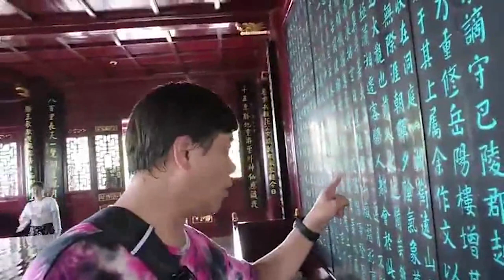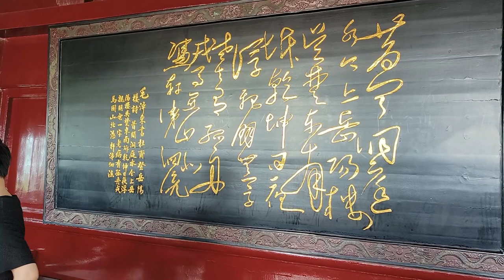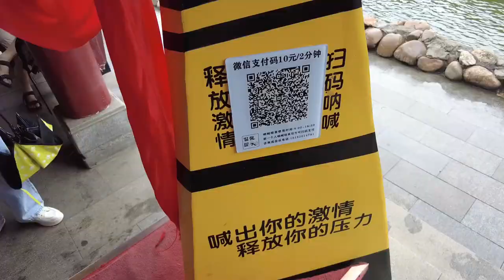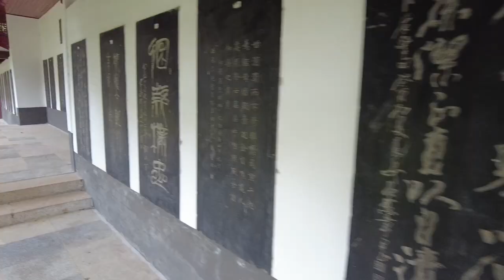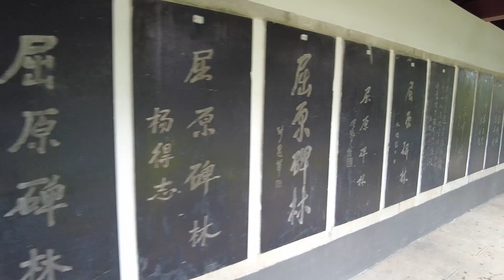2023_7_24-31【長沙張家界遊Part6】新岳陽樓記—屈子文化園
2023_7_24-31【長沙張家界遊Part6】新岳陽樓記—屈子文化園

范仲淹的《岳陽樓記》很多人都讀過，因為由卡洛斯讀書時至現在，此文一直為會考及DSE範文之一。
"予觀夫巴陵勝狀，在洞庭一湖。銜遠山，吞長江，浩浩湯湯，橫無際涯，朝暉夕陰，氣象萬千，此則岳陽樓之大觀也..."
這種景色，卡洛斯自小便想親身經歷一下，今次特於長沙參了一天團，除了償心願由南極瀟湘走到北通巫峽，又進岳陽樓登高三層外，更遊覽了小喬故居。下午還有節目到了屈子文化園，就是愛國詩人屈原居住的故地，算是簡單悠閒而又節目豐富的一天！